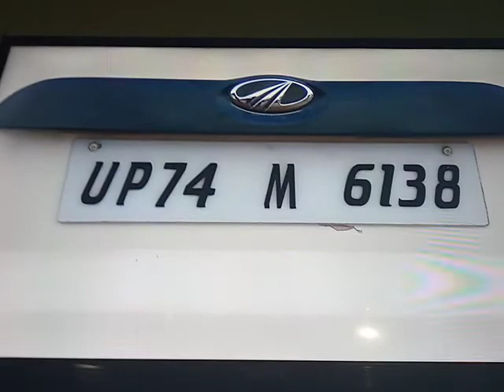Child playing with Riya sisodiya